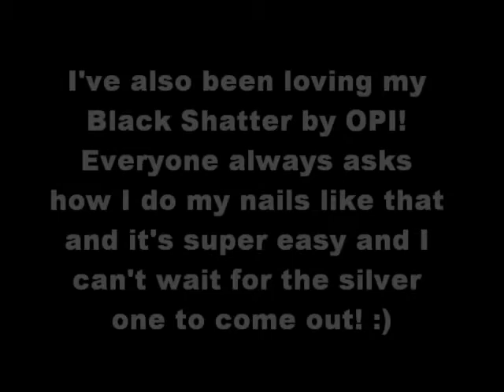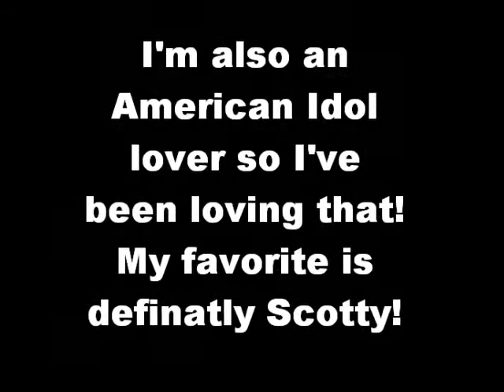March Favorites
I've never done one of these but i thought it'd be kinda kool :)

If you have any requests message me, comment on my suggestions video or post a comment on a video or my wall :D